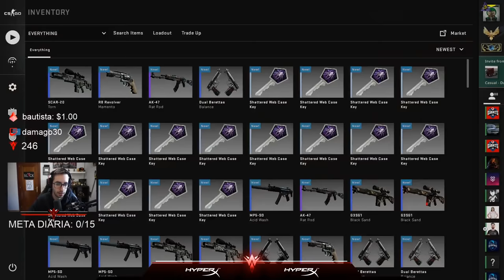LOS MEJORES MOMENTOS DE THE GREEN DORAMION #2